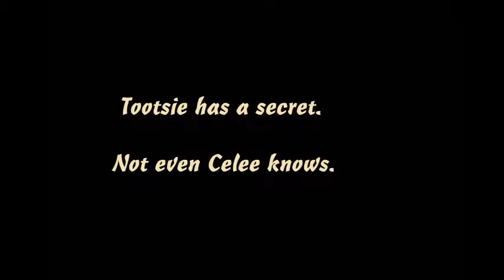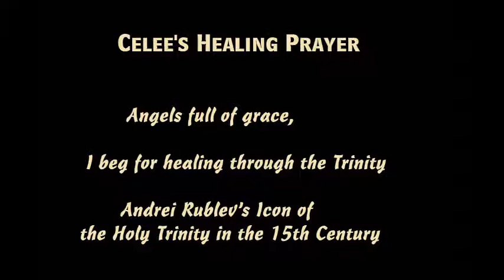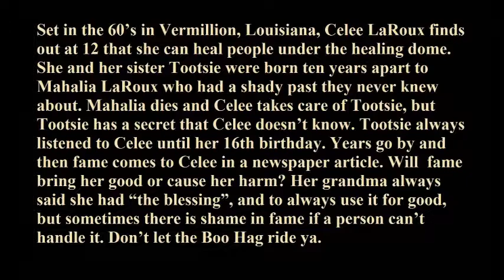Under the Healing Dome by Mary Lynn Plaisance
Book #9. Search for my books on Amazon by searching the name of the book or my name

Set in the 60’s in Vermillion, Louisiana, Celee LaRoux finds out at the age of 12 that she can heal people under the healing dome. She and her sister Tootsie were born ten years apart to Mahalia LaRoux who had a shady past they never knew about. Mahalia dies and Celee takes care of Tootsie, but Tootsie has a secret that Celee doesn’t know. Tootsie always listened to Celee until her 16th birthday. Years go by and then fame comes to Celee in a newspaper article. Will fame bring her good or cause her harm? Her grandma always said she had “the blessing”, and to always use it for good, but sometimes there is shame in fame if a person can’t handle it. Don’t let the Boo Hag ride ya.
**Another epic story by Mary Lynn Plaisance**

Fiction/Thriller/Occult